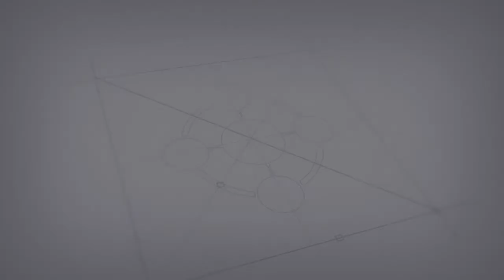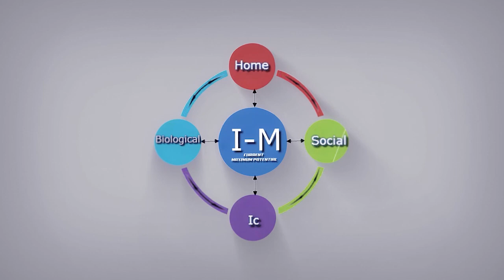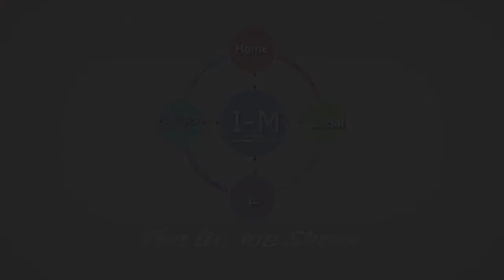The #1 Secret to Avoiding Bear Attacks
Mark shares his experience of his time in the mountains, and learning how the power of respect crosses the species barrier.

Get your copy of "Diversity at College: Real Stories of Students Conquering Bias and Making Higher Education More Inclusive"